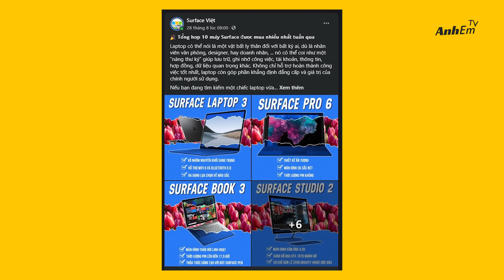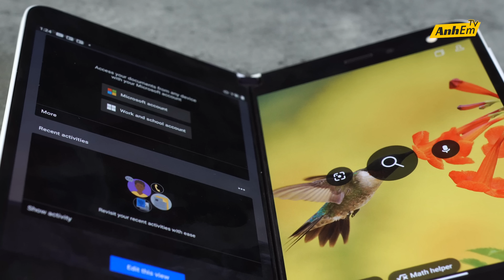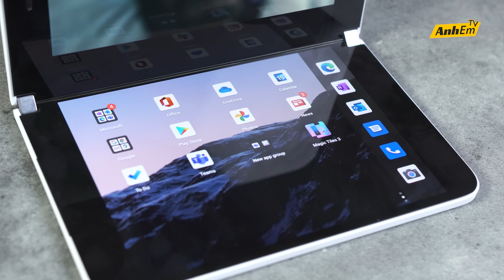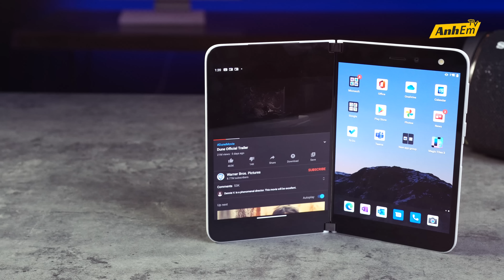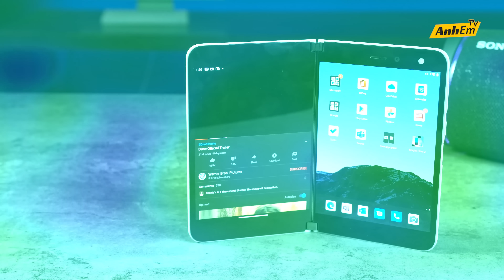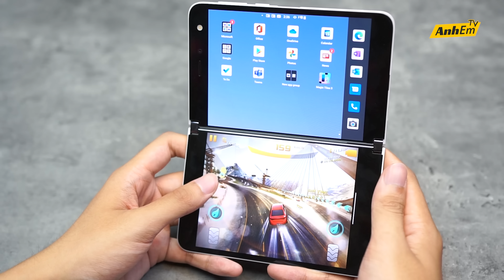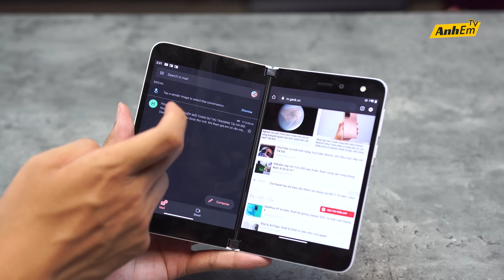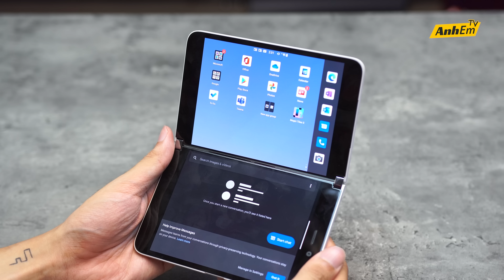TRÊN TAY SURFACE DUO: CHƯA KỊP BẺ ĐÃ BỊ ĂN VẢ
BẺ THỬ SURFACE DUO XEM CÓ GÃY KHÔNG VÀ CÁI KẾT BỊ VẢ SML…
CẢM ƠN SURFACEVIET.VN ĐÃ HỘ TRỢ BỌN MÌNH SẢN PHẨM ĐỂ THỰC HIỆN VIDEO NÀY
ỦNG HỘ CHÚNG MÌNH TRÊN FACEBOOK NHA!!!